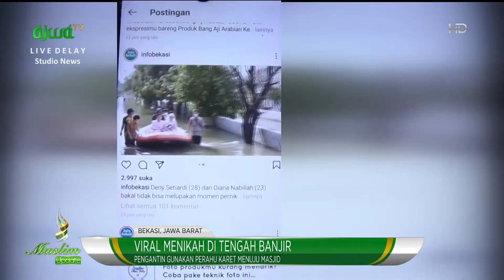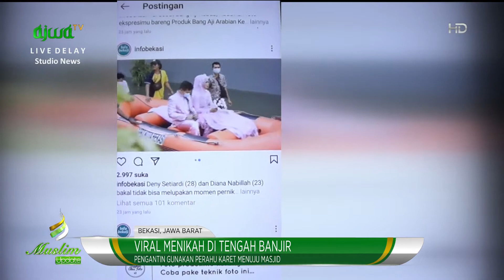Viral! Menikah Di Tengah Banjir “Niat Baik Jangan Ditunda” Ujar Ustaz Muchlis - Muslim Update